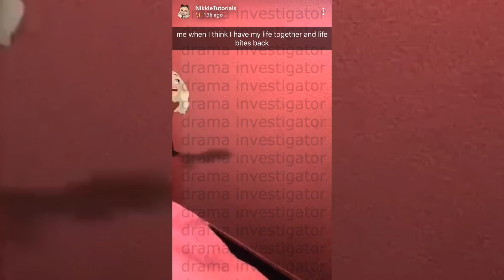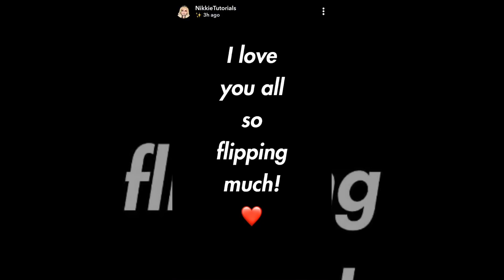NIKKIE TUTORIALS CLAPS BACK AT HALLOWEEN MAKEUP HATE!!